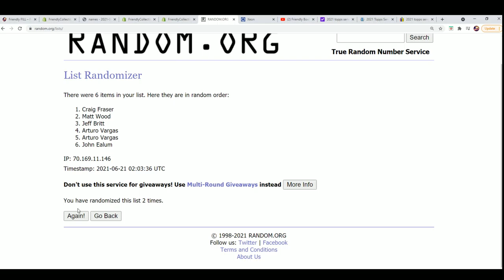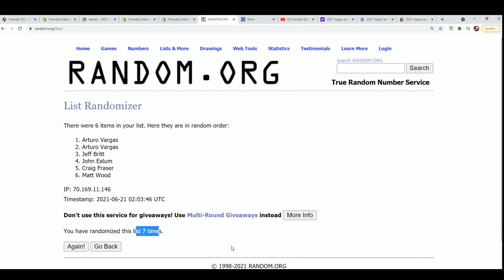2021 Break King Stars & Legends Box FILLER ID 21BKLS103